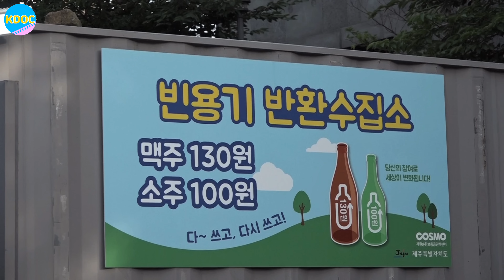Former New Yorker running holiday home, collecting bottles and eating leftovers [Part 1] | K-DOC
She gave up her life in New York to move to Jeju Island for love. Now she runs a vacation villa with her husband, who is similar to her at times but not at all the other times. Find out more about their life!

[미국 카일리] Air Date: 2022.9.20